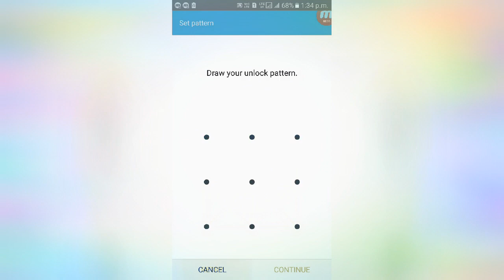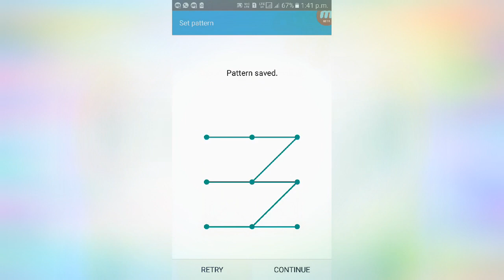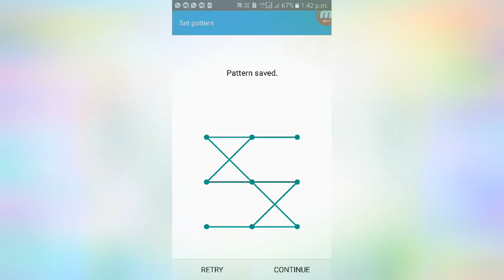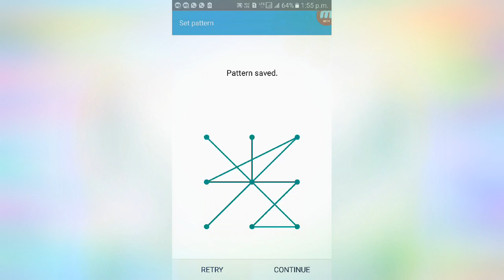30+ impossible pattern's#for Android phone 📱📱